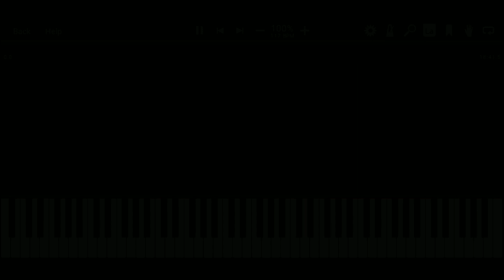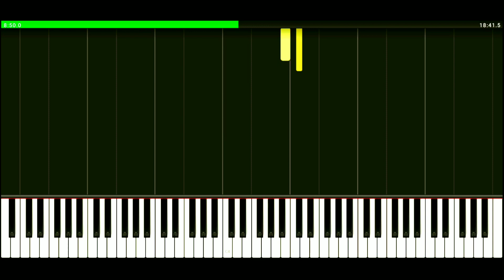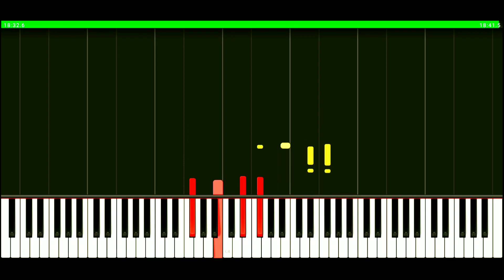Piano Sonata, No.3 in F-sharp minor, Op.23 - Alexander Scriabin (1897 - 1898)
00:11 - I. Drammàtico
06:24 - II. Allegretto
09:03 - III. Andante
13:44 - IV. Finale. Presto con fuoco

The Piano Sonata No. 3 in F-sharp minor, Op. 23, by Alexander Scriabin was composed between 1897 and 1898. The sonata consists of four movements, typically spanning 18 minutes in performance.

Together with Camille Saint-Saëns, Edvard Grieg and Sergei Rachmaninoff, Scriabin is one of the few composers from the Romantic era to have left a recorded legacy. He recorded this sonata before 1912 on piano rolls for Hupfeld-Phonola, a German maker of Player Pianos. This recording includes some deviations from the printed music. Many of the sonatas were also recorded by Scriabin’s son-in-law Vladimir Sofronitsky. Other notable recordings include those by Vladimir Ashkenazy, Emil Gilels, Vladimir Horowitz, Glenn Gould, Evgeny Kissin, Garrick Ohlsson, and Burkard Schliessmann.